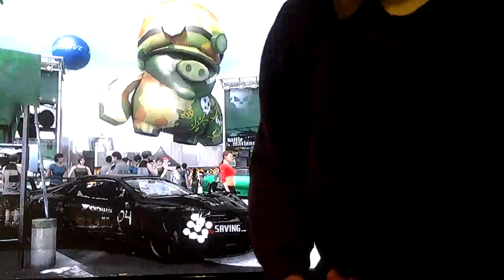A boss pro street race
Nfs pro street